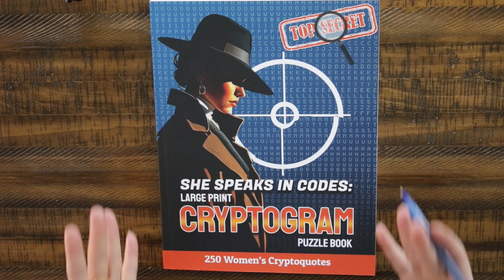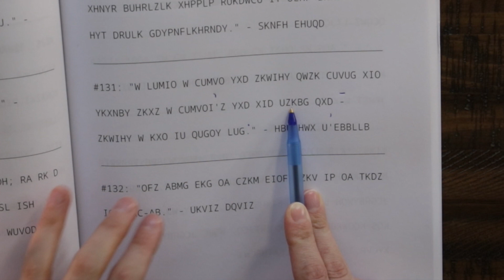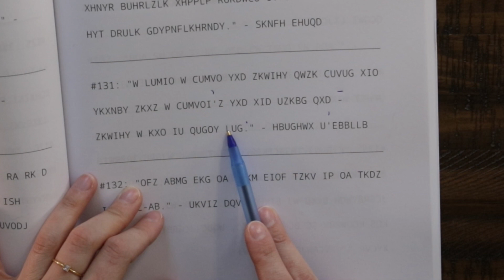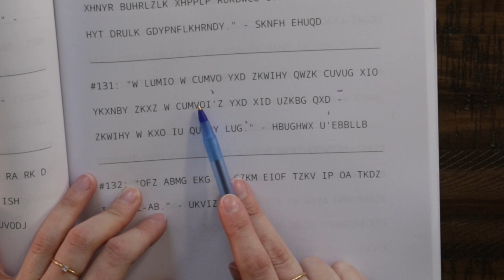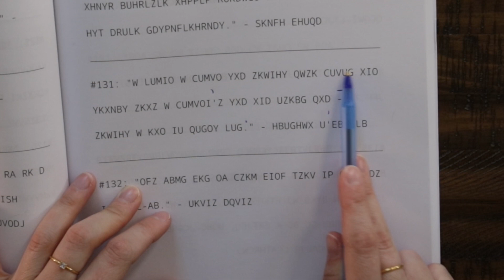Solving Cryptograms: Hard Mode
Hey brainiac! Let's solve another cryptogram in hard mode.
I was lucky enough to receive my own copy of "She Speaks in Codes" by Isabelle Clueright. It's all quotes from famous women! How cool is that!

Here's the puzzle: Copy and paste this into a word doc to follow on your computer or print it out and use a pen.

131.
W   LUMIO   W   CUMVO   YXD   ZKWIHY   QWZK   CUVUG   XIO   YKXNBY   ZKXZ   W CUMVOI’Z   YXD   XID   UZKBG   QXD   –   ZKWIHY   W   KXO   IU   QUGOY   LUG.   – HBUGHWX   U’EGGLLB

Remember the rules: Each letter simply stands for another. The codes are different for each quote.

Let me know how you did!